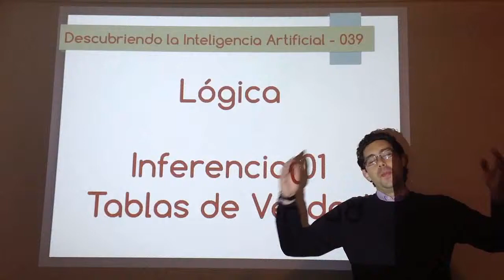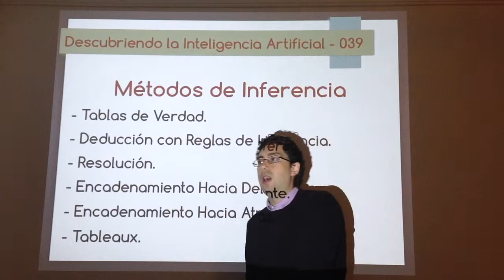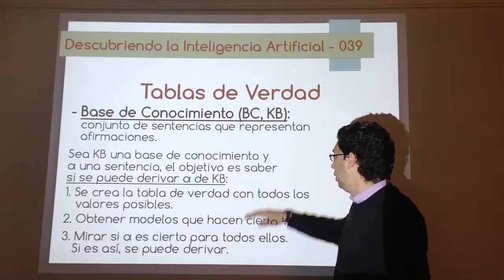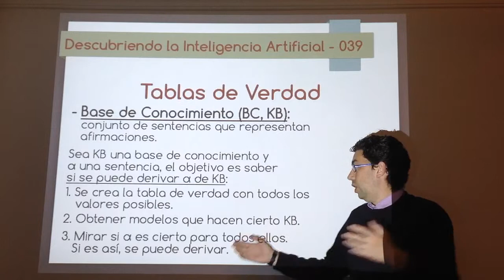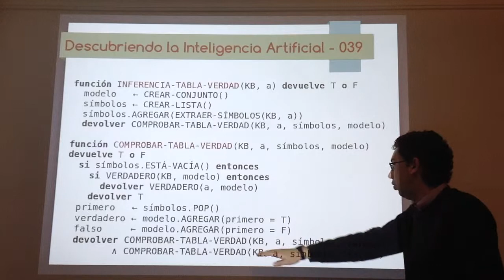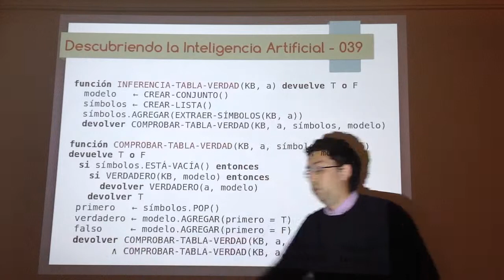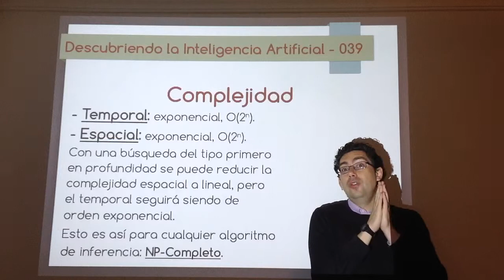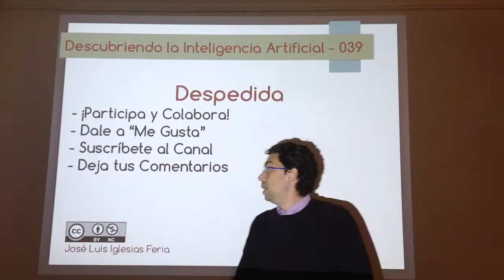Nº 039: IA Lógica - Inferencia 01 (Tablas de Verdad)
Después de enumerar todos los algoritmos de inferencia que existen en lógica de proposiciones, comenzamos en este vídeo viendo el más siempre: las tablas de verdad. Pero tienen ciertos inconvenientes que lo hacen impracticable. Básicamente, su coste exponencial en espacio.